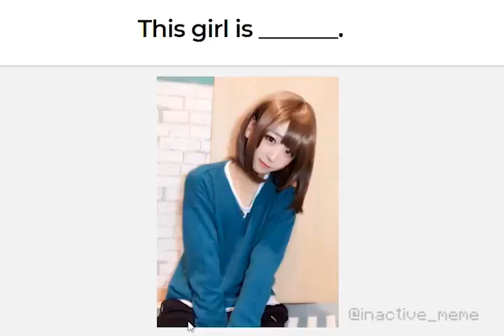a normal game of kahoot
wrong answer bud